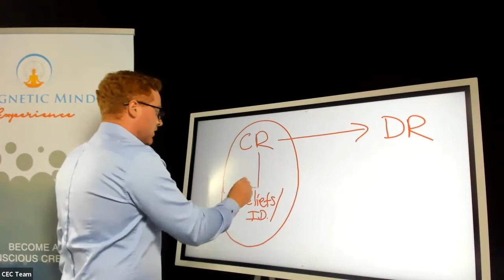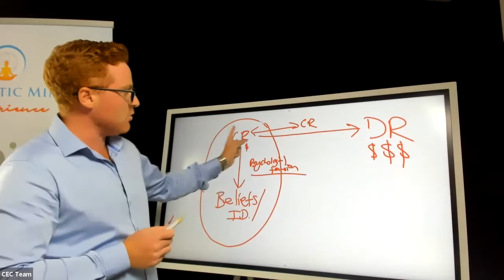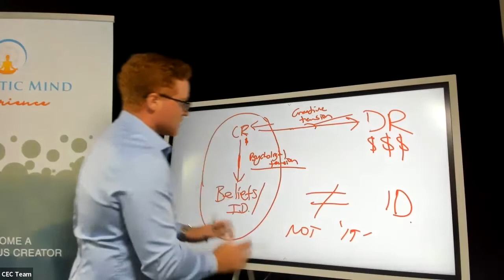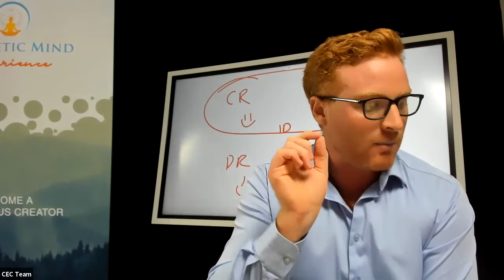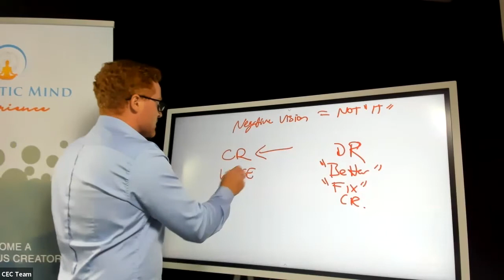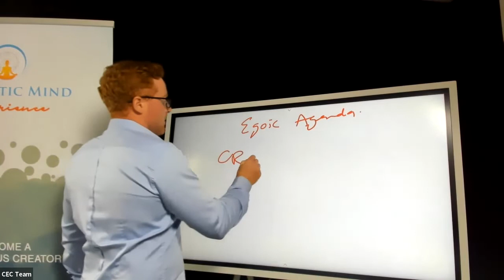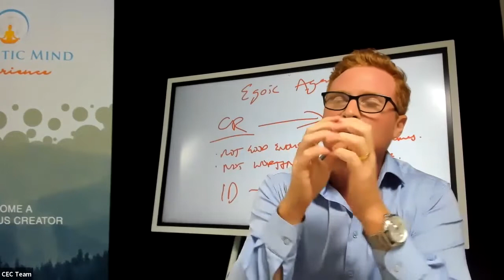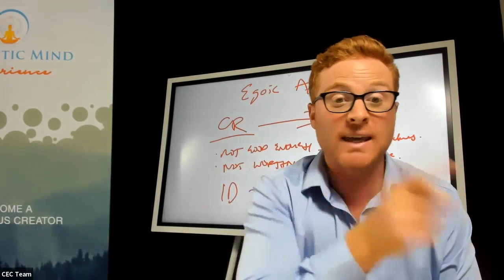How To Use The Power of Structure To Create Magic....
Structure has integrity.

Many of us don't know how we end up in places that we didn't want to be in and we ask ourselves, how did we get here?

Well, this session will help explain to you how you ended there and how to create something that you truly love!